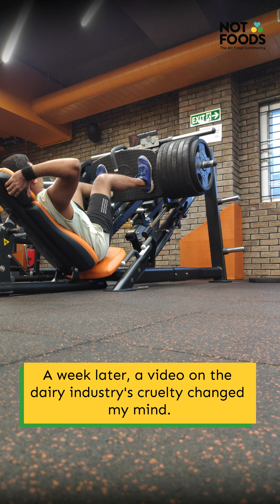I turned Vegan from Non-Vegetarian | Inspirational Journey | Ramasubramanian | NotFoods